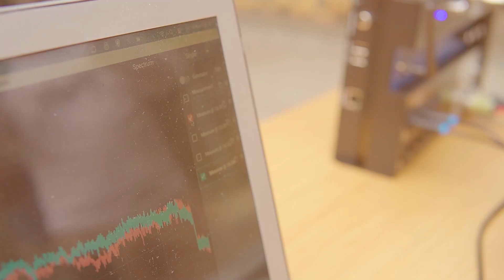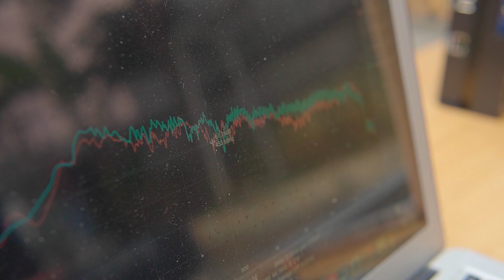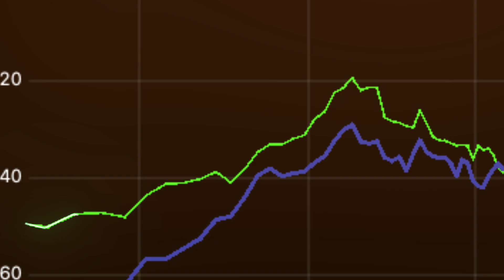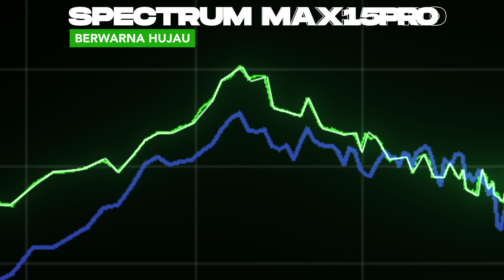Spectrum Analyzer loudspeaker active BareTone Audio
Link e-Commerce Official Store Baretone Audio
Daftarkan produk BareTone anda di dan dapatkan GARANSI RESMI selama 1 tahun dari BareTone Indonesia.